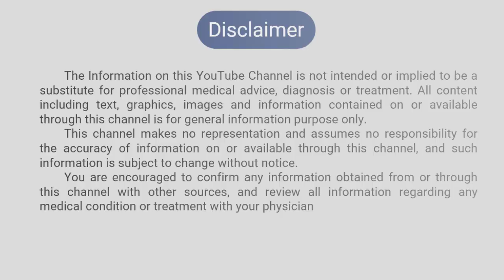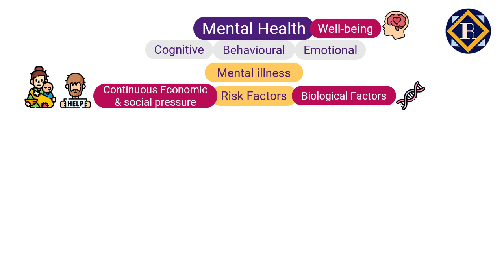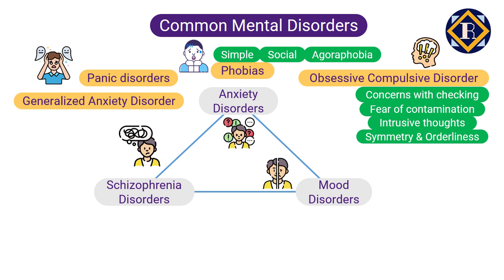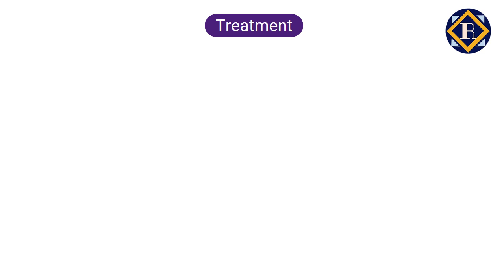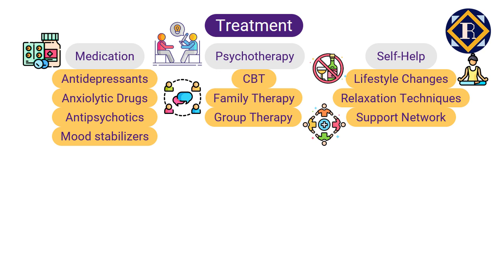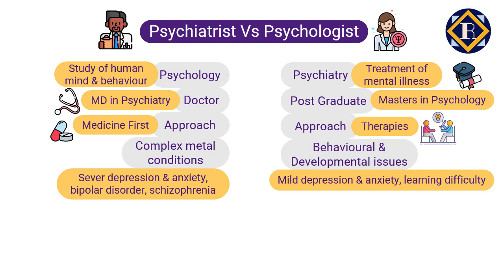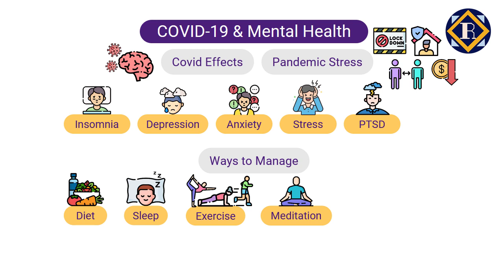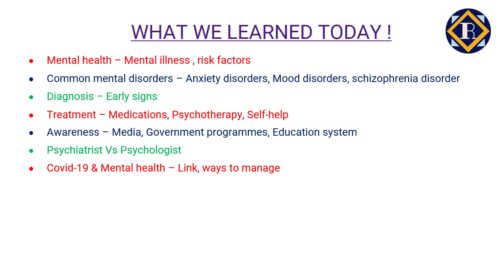From virus to vaccine: Let's fight Infodemic - Part 15 | Rebuild Academy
In this video, we have talked about mental health, common mental disorders, mental disorder - diagnosis, treatment, awareness, COVID & mental health.

Timestamps:
00:00 Introduction
02:22 Mental health - introduction & risk factors
05:07 Common mental disorders - classification and details
15:04 Mental disorders - Diagnosis, treatment & awareness
25:34 Psychiatrist Vs Psychologist
29:03 COVID & mental health - Link & some ways to manage
35:25 Revision & Outro